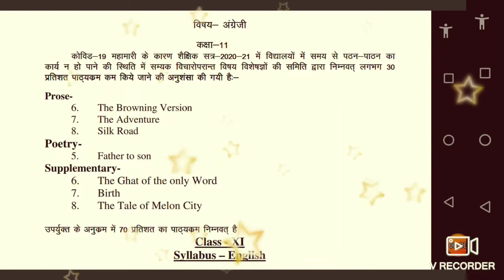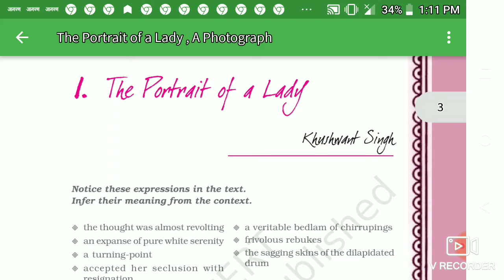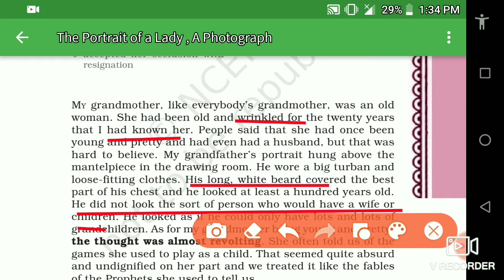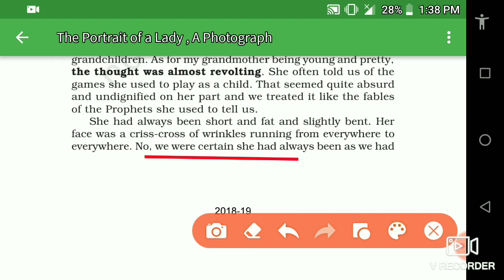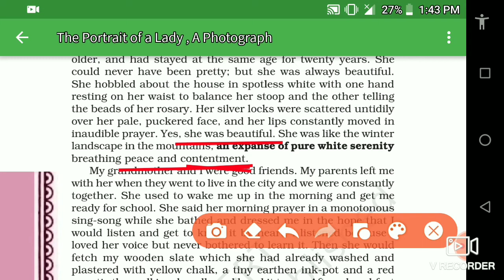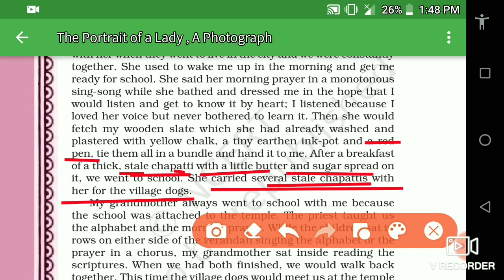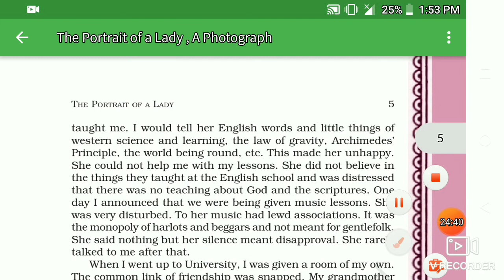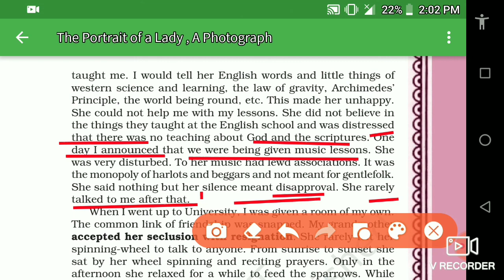"The Portrait of a lady" Class 11th Chapter 1st NCERT PATTERN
The portrait of a lady- Simple Hindi Explanation  by Subhas Sir

SUBHAS ACADEMIC ENGLISH CLASSES

NCERT Pattern- new syllabus for Up board